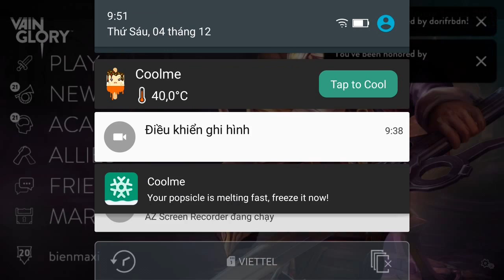Vainglory e172 Mr Bean